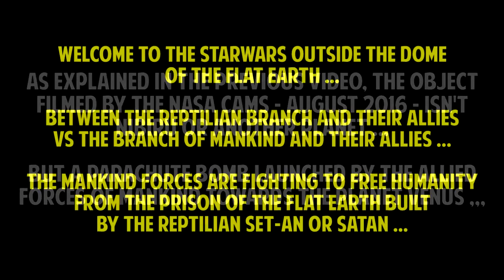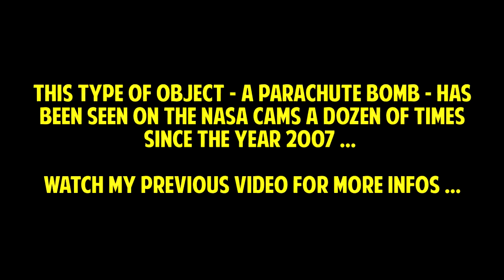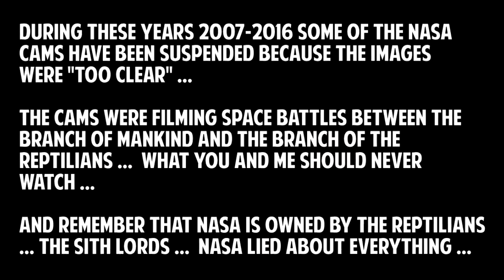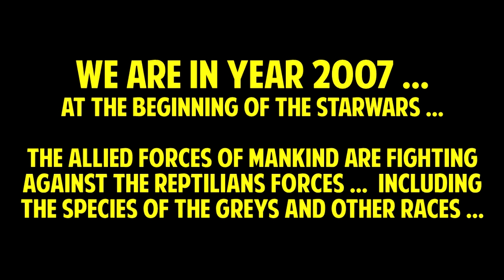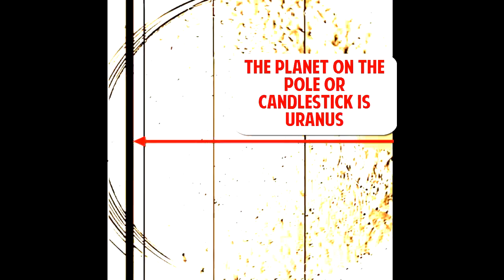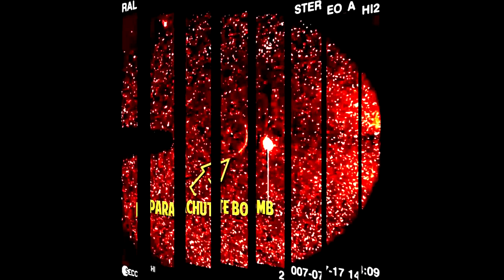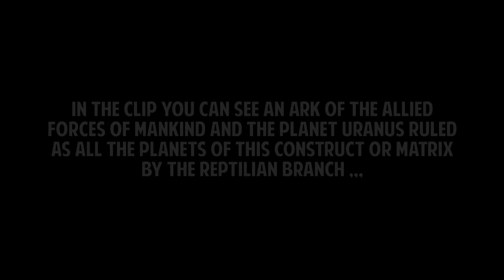FLAT EARTH - STARWARS OUTSIDE The DOME - The FORGOTTEN Nasa VIDEOS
As explained in the previous video, the object filmed by the nasa cams - august 2016 - isn't nibiru or another planet ... but a parachute bomb launched by the allied forces of mankind towards the planet venus ...

Welcome to the starwars outside the dome of the flat earth ... between the reptilian branch and their allies vs the branch of mankind and their allies ...

The mankind forces are fighting to free humanity from the prison of the flat earth built by the reptilian set-an or satan ...

This type of object - a parachute bomb - has been seen on the nasa cams a dozen of times since the year 2007 ... watch my previous video for more infos ...

During these years 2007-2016 some of the NASA Cams have been suspended because the images were "too clear" ...

The Cams were filming Space Battles between the Branch of Mankind and the Branch of the Reptilians ...  what you and me should never watch ... and remember that Nasa is Owned by the Reptilians ... The Sith Lords ...  NASA lied about everything ...

NASA-SECCHI Suspended cameras:
- Stereo HI1-Behind
- Stereo HI2-Behind

NASA-SECCHI Stereo Active Cams but with a lesser clarity - quality to hide the numerous anomalies:
- Stereo HI1-Ahead
- Stereo HI2-Ahead

We are in year 2007 ... at the beginning of the starwars ...

The allied forces of mankind are fighting against the reptilians forces ...  including the species of the greys and other races ...

SPACE BATTLES near the SUN, on NASA Soho Lasco C2 & C3 Cams ...